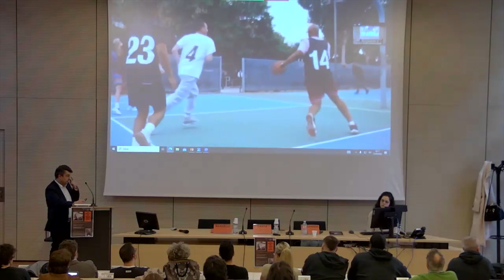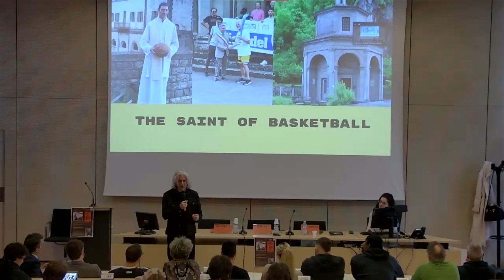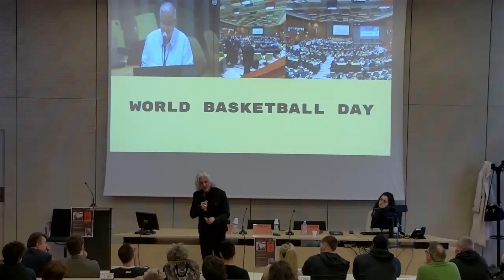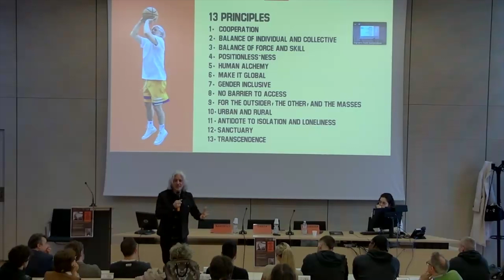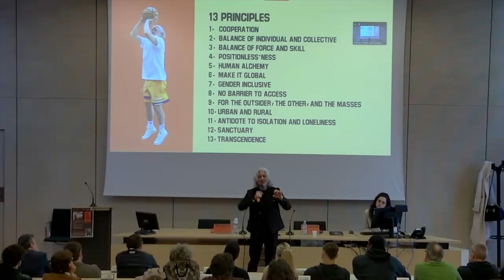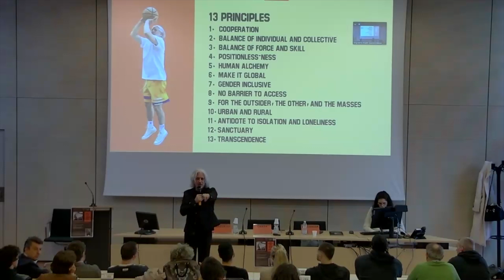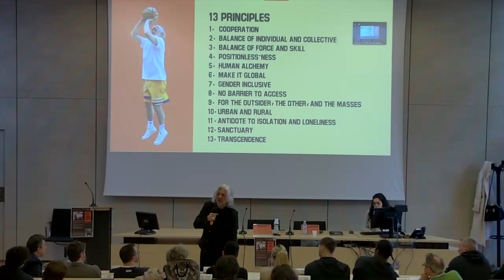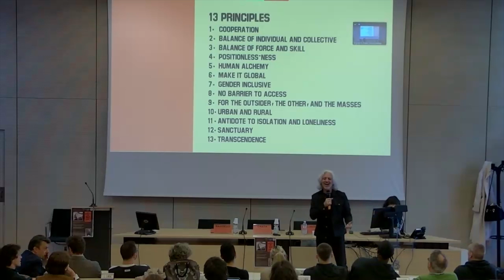David Hollander - How basketball can save the world dd. 21/03/2024